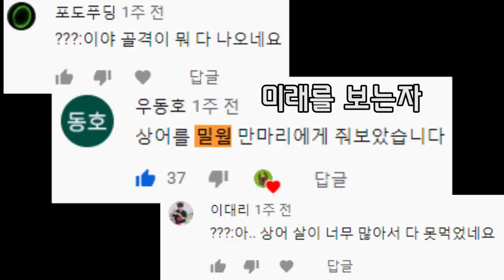약혐)"4천원 상어"를 밀웜에게 주었더니...50시간 후ㅎㄷㄷ~!![정브르]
상어는 제가 직접 자갈치시장에 가서 4000원 주고 사왔습니다!
식용으로 많이 팔고 있던건 처음 알았는데요~~!!!